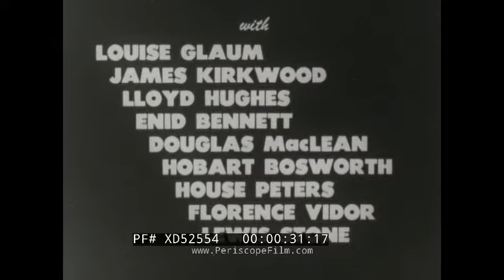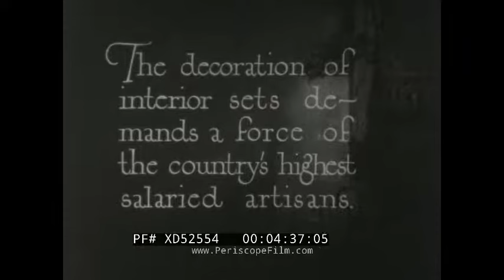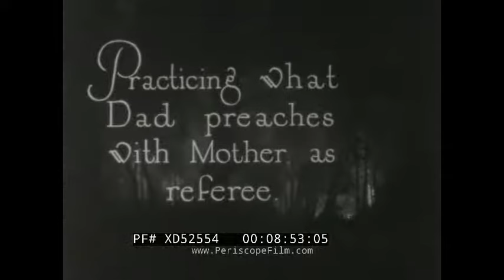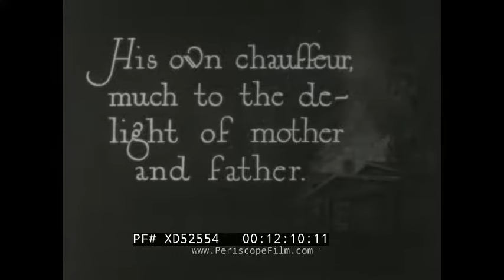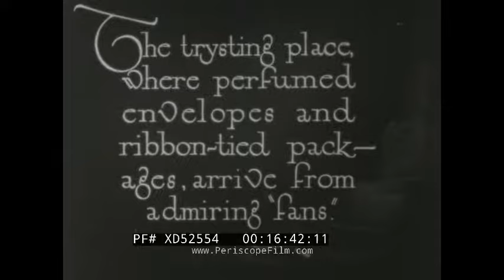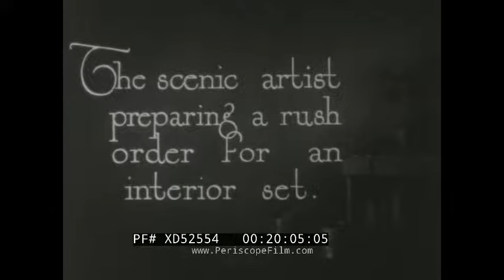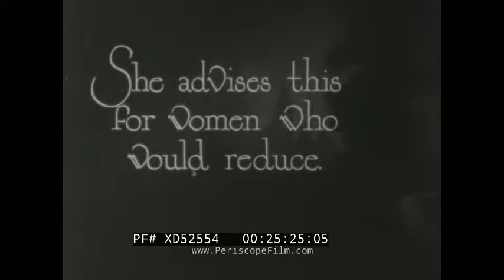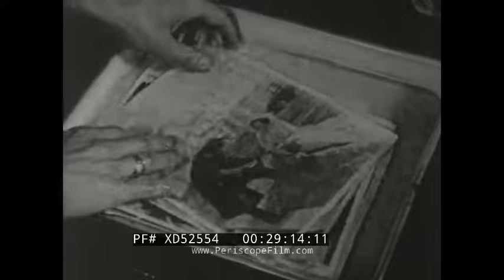" A TOUR OF THE THOMAS H. INCE STUDIO " 1924 SILENT ERA HOLLYWOOD STUDIO TOUR CULVER CITY XD52554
This silent film from 1924 (or 1922 -- sources vary), "A Tour of the Thomas H. Ince Studio" gives an insight into an average day at the famed Culver City movie studio during Hollywood's silent era. It shows all the essential elements in film production including artists, set designers, costume production, film editing, filming, and of course the different actors. Famous actors such as Lloyd Hughes, Louise Glaum, Douglas MacLean, Enid Bennett and Hobart Bosworth are shown (full cast list at :31). It also heavily features Ince himself as he inspects the set but also some private shots of him together with his family. The film was directed by Hunt Stromberg and features . This print was released by Blackhawk Films. The Thomas Ince Studio remains to this day in Culver City, but is now known as the Culver Studio. Over the years the property was owned by many different parties and had many different names, including De Mille Studios, Pathé Studios, RKO-Pathé Studios, Selznick International Pictures, Desilu-Culver Studios, Culver City Studios and Laird International Studios.)

0:10 Main title, 0:40 text introduction on Ince, 3:33 overview of the large studio complex, 4:16 lots of technicians preparing a set for filming followed by artisans doing the set design, 5:11 Ince directing the camera team while they are filming a romantic scene, 5:52 musicians playing in the background while a scene is being filmed, 6:50 carpenter plant with many carpenters cutting out set pieces, 7:16 set designers drawing blueprints for a set and comparing it with a model of the sketch, 8:14 Ince doing his morning exercises, 8:56 Ince with his son and wife, 9:10 Ince in a pool at his home, 9:40 Ince and his wife and kids, 9:59 Ince & production staff, 11:20 Lloyd Hughes and his brother throw a baseball to each other, 12:14 Hughes’ parents get into a car, 12:36 Enid Bennet waking up in her massive house, 12:58 Louise Glaum riding on a horse with her producer, 13:31 Douglas MacLean has breakfast while reading a newspaper, realizes the time, and runs for his car, 14:31 MacLean is chased by a cop on a motorcycle and is pulled over, 15:49 shot of the vehicle used to film the car chase scene, 16:10 Hobart Bosworth setting up to pain in a forest, 16:44 MacLean picking up his mail and opening it to find Japanese men’s clothes, 17:50 camera views of a Western town set compared to the actual view, 18:10 wardrobe room with a woman trying on a dress, 18:48 women present the latest costumes for the next drama, 19:36 an artist making a mold from a person for a dummy, 20:09 an artist painting for a set, 20:31 a large portable generator so that sets can be lit, 21:02 fleet of cars takes actors and crew to a location, 21:15 a kissing scene being filmed, 21:32 scene being filmed in front of a hosue, 21:48 actors have lunch together, 22:33 the studio fire department rolling out, and putting out a fire on set, 23:37 a group of people swimming in the studio pool, 24:40 a woman getting into a pool, 25:08 Margaret Livingston drives home on a bike, 25:49 employees in the film laboratory developing, inspecting, coloring, and drying film, 27:00 women inspecting and rolling film onto reels, 27:46 Film Editor Ralph Dixon inspects film for coherence, 28:11 the art department working on different backgrounds for sets, 28:36 man developing set photographs in a dark room, 29:32 Ince walking down a hallway, 29:45 Ince speaking to one of the directors as he is inspecting one of the previously shot scenes, 30:33 title “The End”

Studio head Thomas H. Ince was dubbed the “Father of the Western” and was responsible for making over 800 films. He pioneered filmmaking through the creation of the first dedicated Hollywood studio facility and introducing the “assembly line system" of filmmaking.   He eventually entered into a partnership with D. W. Griffith and Mack Sennett to form the Triangle Motion Picture Company, whose studios are the present-day site of Sony Pictures. Ince famously died aoard William Randolph Hearst's yacht in 1924 at age 44, at the height of his success and right around the time this film was made.